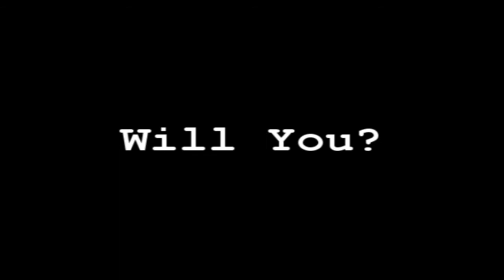CHS - Earth Hour 2012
Turn off your lights at 8:30!